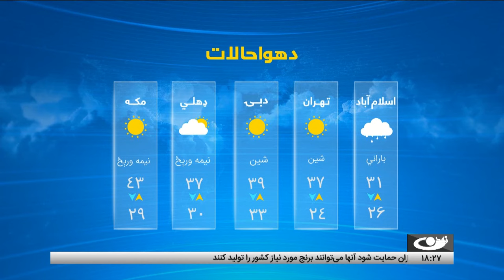Tamadon TV – 6pm News –28July 2024 |تمدن ټلویزیون ـ د شپږو بجو خبرونه ـ د ۱۴۰۳ د زمري ۷مه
د افغانستان او نړۍ مهم خبرونه:
کابل ـ د سږ کال کانکور له مخکښانو د ستاینې مراسم
کابل ـ د هېپاټېټ ناروغۍ ګواښونو په اړه د عامه پوهنې په موخه د دې ناروغۍ له نړۍ والې ورځې نمانځنه
په کابل کې د سوئیس هېواد د بشردوستانه مرستو دفتر پرانستل
لند خبرونه
بغلان ـ د پلخمري ښار د عمومي او فرعي واټونو د بیا رغاونې په پروژه کې ۲۵۰ کسانو ته د کاري بوختیا رامنځته کېدل
هرات ـ له تودوخې سره د مقابلې لپاره د لمریزو کولرونو د پلور تود بازار
د ایران د ولسمشر مسعود پزشکیان د حکم ورکولو او تنفیذ مراسم
د اوکراین په دونتسک سیمه کې د روسي پوځ پرمختګ او پر یوې روسي الوتکې د برید په اړه د کېیف ادعا